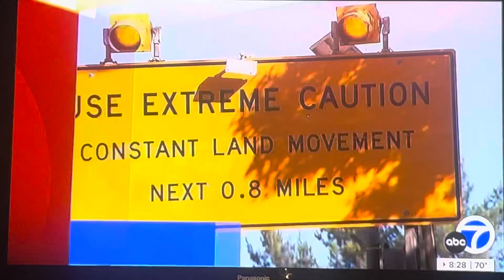KABC ABC 7 Eyewitness News special breaking news open August 31, 2024 8:00pm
This is one of the last evening newscasts before DirecTV dropping those Disney/ABC owned stations. Dish Network is the only satellite provider to carry them.
With Jory Rand and Michelle Fisher
Taken after the ESPN SEC coverage of the University of Notre Dame Fighting Irish-Texas A&M University Aggies college football game from Kyle Field in College Station, Texas on Saturday, August 31, 2024 around 8:30pm on KABC-TV 7 Los Angeles, California.